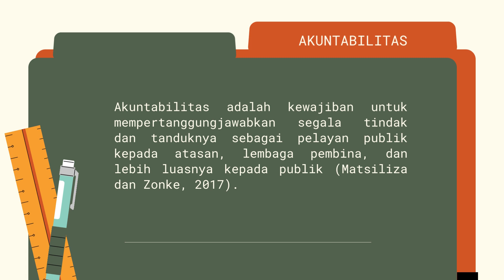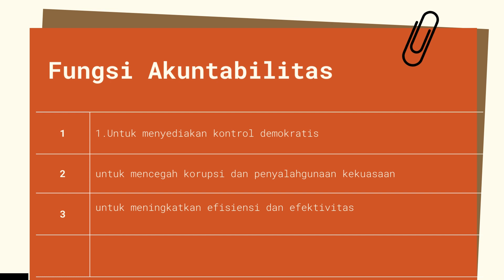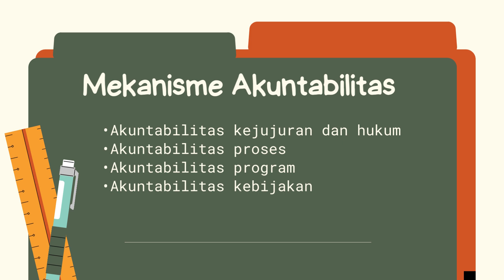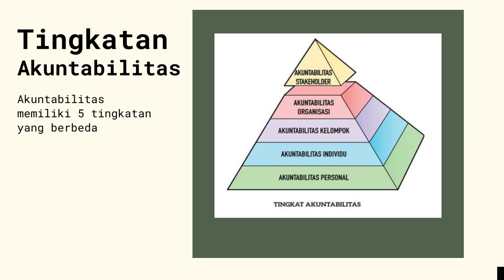Tugas individu Infografis Akuntabiltas | Latsar CPNS Instransi Kabupaten Mamasa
HILDAYANTI, S. TP
Peserta Latsar CPNS Gelombang V,  Angakatan XV, Kelompok III, NDH 31
Dinas Pertanian Kabupaten Mamasa
Balai Penelitian Penyuluhan Pertanian Kecamatan Bambang